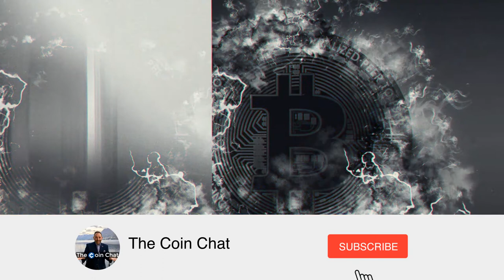Financial Freedom Delivered with AirTM and Paxful | Helping Venezuela & the world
Bitcoin:1Bs6JckqCECWXvCVAUJN9mFKebVwsxgteH
Litecoin: LQ5HZundFbLhLGVKoqFEjzwAAFzrWxGEta
Bitcoin Cash: qp4la9efsxpukt80q6whkv3gymz6v6g3wqf58rw2v3
ETH: 0xa69160c7dC2F66b0b309AC3D27565fE69C06904E
ARRR: zs1zrmfym2d5hhx77hw6eakrp3hkx6prphvlsqvqr2zl6r3upkskwtss4x3flyc3jgsmxl3uc29wmm